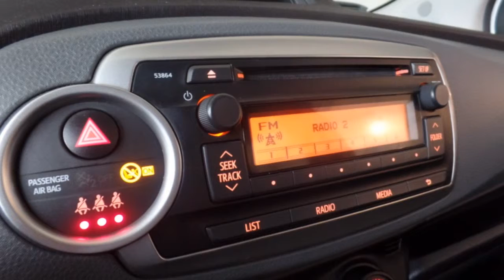Toyota Yaris 1.0 NOW Elektrische ramen, Airco